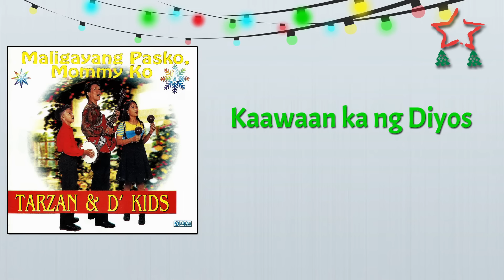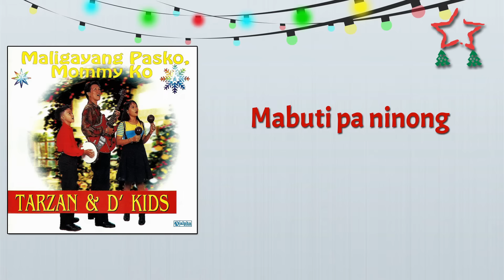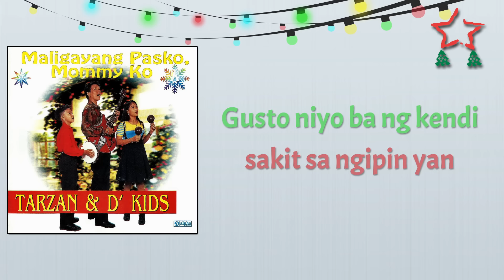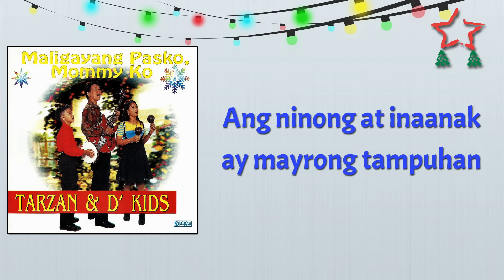PASKO NA NAMAN - Tarzan & D' Kids (Lyric Video) OPM Christmas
Song Title:  Pasko Na Naman
Composers:  Boy Christopher
Recording Artist:  TARZAN & D' KIDS

Lyrics:

Pasko na naman
Mano po ninong ko
Kaawaan ka ng Diyos
Kami po’y namamasko
Heto ang piso, kuripot naman niyo
Piso na namang muli
Tulad noong isang Pasko

Heto ang suman, marami kami niyan
Heto ang puto, ayaw din namin niyan
Heto ang lobo, di yan kailangan
Pasensiya na inaanak, ako’y di mayaman

Ano ang gusto niyo, kami’y di maselan
Gusto niyo ba’y laruan, di namin hilig yan
Gusto niyo ba ng kendi, sakit sa ngipin yan
Mabuti pa ninong, limang daan kami’y bigyan

Anak pasensiya na, pasensiya na naman
Ako’y gipit lamang, lagi kayong ganyan
Baka sa isang taon, pangako na naman
Aking inaanak, magmano ka sa’yong ninang

Ang Pasko’y palagi nang ganyan
Ang ninong at inaanak, ay mayrong tampuhan
Ngunit ang puso ay may pagmamahalan
Buong mundo’y nagsisipag-diwang

Heto ang regalo, salamat ninong ko
Huwag nang magtatampo, maligayang Pasko
At sa inyong lahat, magmahalan tayo
Upang maramdaman, tunay na diwa ng Pasko

MALIGAYANG PASKO, MOMMY KO
Released by Alpha Records, 1997
Album Tracklist
01.  Maligayang Pasko, Mommy Ko
02.  Pasko Ay Ipagdiwang
03.  Pasko Ay Para Sa Lahat
04.  Paskong Nagmilagro
05.  Alpabeto Ng Pasko
06.  Pasko Na Naman
07.  Aginaldo Mula Sa’yo
08.  Diwa Ng Pasko
09.  Tuksuhan Kung Pasko
10.  Ang Dapat Kung Pasko

Listen to MALIGAYANG PASKO, MOMMY KO full album on Spotify